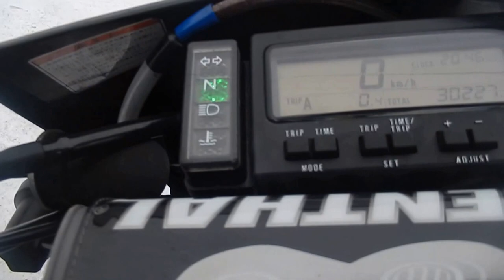B6520 SUZUKI DR Z400SM